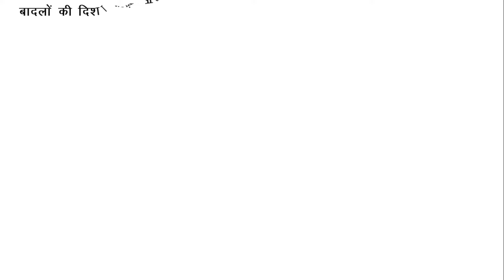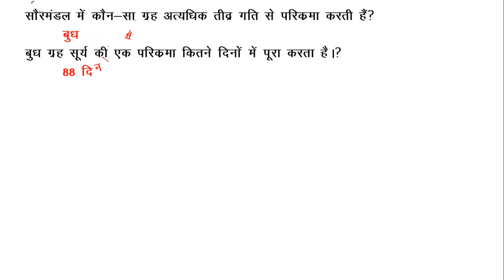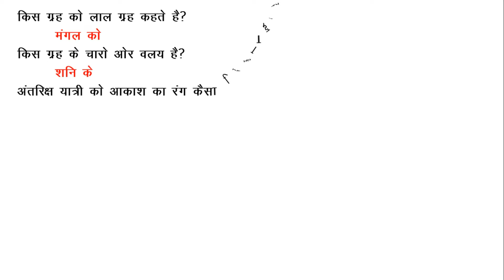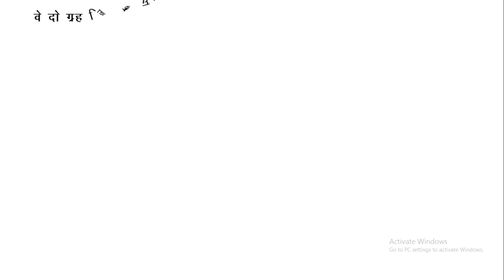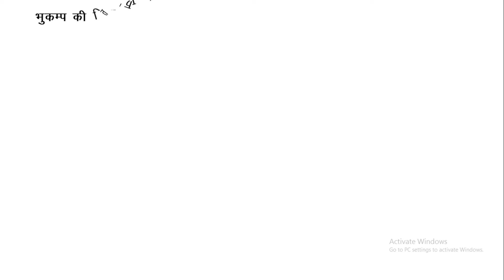general knowledge जनरल नॉलेज Part -1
general knowledge जनरल नॉलेज